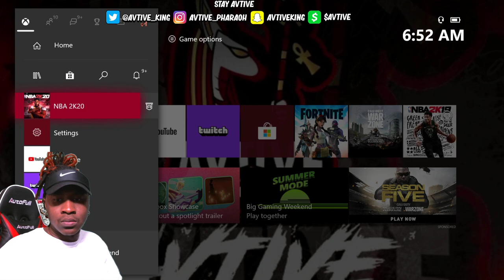BEST GREENLIGHT JUMPSHOT IN NBA 2K20 BEST ISO PLAYER BEST DEMIGOD BUILD IN NBA 2K20 BEST BADGES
Stay Avtive

SC: AvtiveKing

Gamer Tag: Avtive Pharaoh (Xbox One)

Stay Avtive.!!

NBA 2k20 best jumpshot for a playmaking shot creator,
NBA 2k20 best jumpshot for a sharpshooting playmaker,
NBA 2k20 best jumpshot for a pure stretch four,
NBA 2k20 best jumpshot for a pure sharp,
NBA 2k20 best jumpshot for a stretch,
NBA 2k20 best jumpshot for a pure playmaker,
NBA 2k20 best jumpshot for a play sharp,
NBA 2k20 best Jumpshot for a center,
NBA 2k20 best jumpshot for a pure shot creator,
NBA 2k20 best jumpshot for shot creating stretch four,
Best jumpshot for a pure stretch 4 in nba 2k20,
NBA 2k20 best jumpshot for two way shot creator,
The best Jumpshot for nba 2k20,
NBA 2k20 best jumpshot for two way stretch,